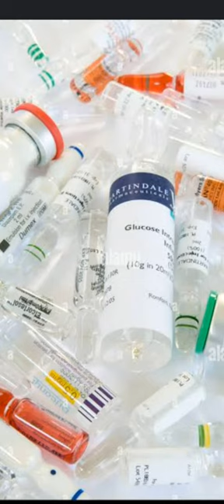দীর্ঘায়ুর জন্য ওষুদের উপর নির্ভর কতটুকু সঠিক 🙂